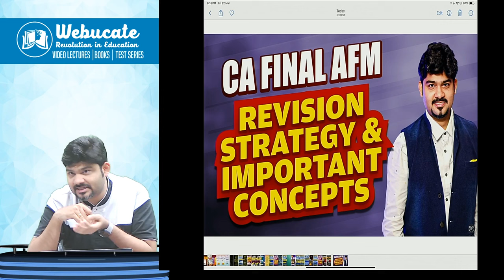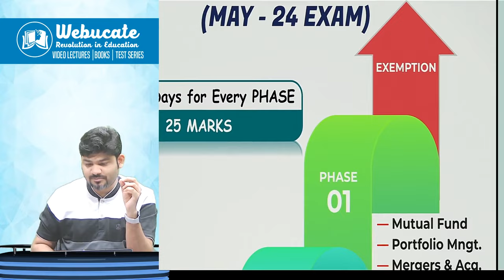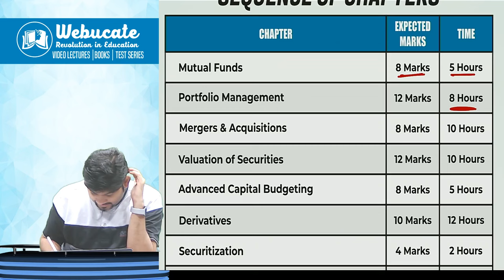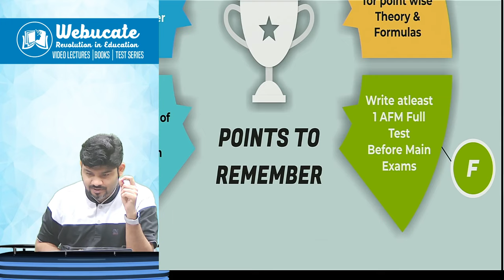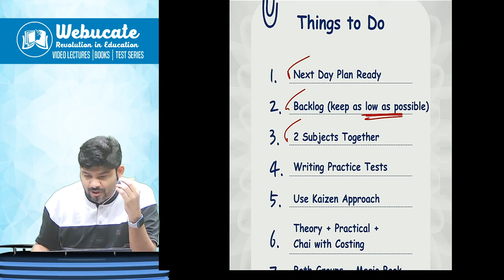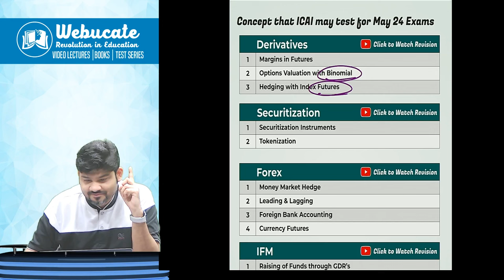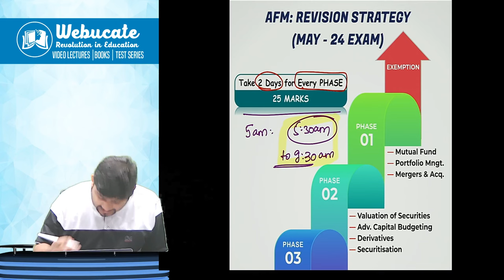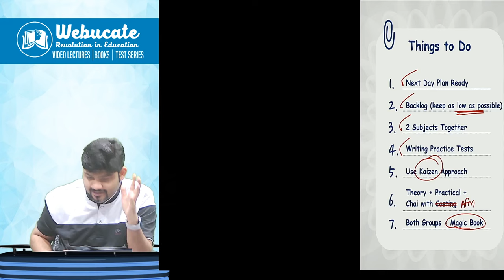CA FINAL REVISION STRATEGY & IMPORTANT CONCEPTS NY CA SANKALP KANSTIYA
💙Download the CA FINAL AFM MAY 24 REVISION STRATEGY BY CA SANKALP KANSTIYA pdf from our telegram channel as below ::